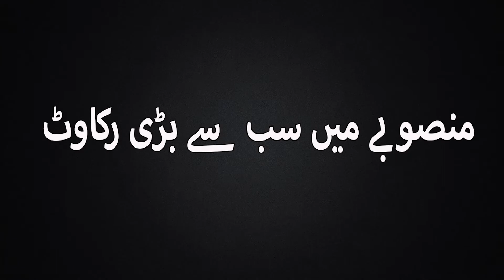world big robbery of tea || Robert fortune tea thief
لمبے تڑنگے رابرٹ فارچیون نے نائی کے آگے سر جھکا دیا۔ اس نے ایک زنگ آلود استرا نکالا اور فارچیون کے سر کا ابتدائی حصہ مونڈنے لگا۔ یا تو استرا اتنا کند تھا یا پھر نائی ہی ایسا اناڑی تھا کہ فارچیون کو لگا کہ ’جیسے وہ میرا سر مونڈ نہیں رہا بلکہ کھرچ رہا ہے۔‘ اس کی آنکھوں سے آنسو جاری ہو کر گالوں پر ڈھلکنے لگے۔
یہ ستمبر 1848 میں چینی شہر شنگھائی سے کچھ دور ایک علاقے کا واقعہ ہے۔ فارچیون ایسٹ انڈیا کمپنی کا جاسوس تھا جو چین کے اندر ممنوعہ علاقے میں جا کر وہاں سے چائے کی پتیاں چرانے کی مہم پر آیا ہوا تھا ۔ لیکن اس مقصد کے لیے اسے سب سے پہلے بھیس بدلنا تھا  جس کی پہلی شرط یہ تھی کہ وہ چین کے رواج کے مطابق ماتھے کے اوپری حصے سے بال منڈوا دے۔ اس کر بناک عمل سے گزرنے کے بعد فارچیون کے مترجم اور رہنما نے اس کے بالوں میں ایک لمبی مینڈھی گوندھ کر اسے چینی لبادہ پہنا دیا اور اسے تنبیہ کی کہ وہ اپنا منھ بند رکھےگا۔
دوستو  ایک مسئلہ اب بھی باقی تھا جسے چھپانا آسان نہیں تھا۔ فارچیون کا قد عام چینیوں کے مقابلے پر ایک فٹ سے بھی لمبا تھا۔ اس کا حل اس نے کچھ یوں نکالا کہ لوگوں سے کہہ دیا جائے کہ وہ دیوارِ چین کے دوسری طرف سے آیا ہے جہاں کے لوگ طویل قامت ہوتے ہیں۔
اس مہم میں بہت کچھ داؤ پر لگا ہوا تھا۔ اگر فارچیون کامیاب ہو جاتا تو چائے پر چین کی ہزاروں سالہ اجارہ داری ختم ہو جاتی اور ایسٹ انڈیا کمپنی ہندوستان میں چائے اگا کر ساری دنیا میں فراہم کرنا شروع کر دیتی۔ لیکن دوسری طرف اگر وہ پکڑا جاتا تو اس کی صرف ایک ہی سزا تھی۔ موت! اس کی وجہ یہ تھی کہ چائے کی پیداوار چین کا قومی راز تھی اور اس کے حکمران صدیوں سے اس راز کی حفاظت کی سرتوڑ کوششیں کرتے آئے تھے۔
دوستو یورپ سب سے پہلے 16ویں صدی کی ابتدا میں چائے سے آشنا ہوا جب پرتگالیوں نے اس کی پتی کی تجارت شروع کر دی۔ ایک صدی کے اندر اندر چائے دنیا کے مختلف علاقوں میں پی جانے لگی۔ لیکن خاص طور پر یہ انگریزوں کو اتنی پسند آئی کہ گھر گھر پی جانے لگی۔
 ایسٹ انڈیا کمپنی مشرق سے ہر قسم کی اجناس کی تجارت کی ذمہ داری تھی۔ اسے چائے کی پتی مہنگے داموں چین سے خریدنا پڑتی تھی اور وہاں سے لمبے سمندری راستے سے دنیا کے باقی حصوں کی ترسیل چائے کی قیمت میں مزید اضافہ کر دیتی تھی (اس وقت سی پیک والا راستہ دریافت نہیں ہوا تھا!)۔ یہی وجہ تھی کہ انگریز شدت سے چاہتے تھے کہ خود ہندوستان میں چائے اگانا شروع کر دیں تاکہ چین کا پتہ ہی کٹ جائے۔

منصوبے میں سب سے بڑی رکاوٹ
اس منصوبے میں سب سے بڑی رکاوٹ یہ تھی کہ چائے کا پودا کیسے اگتا ہے اور اس سے چائے کیسے حاصل ہوتی ہے، سرتوڑ کوششوں کے باوجود اس راز سے پردہ نہ اٹھ سکا تھا۔ یہی وجہ تھی کہ اب کمپنی نے رابرٹ فارچیون کو اس پرخطر جاسوسی مہم پر بھیجا تھا۔
دوستو رابرٹ فارچیون کی جاسوسی کی بات کو آگے بڑھاتے ہیں اس مقصد کے لیے اسے چین کے ان علاقوں تک جانا تھا جہاں شاید مارکوپولو کے بعد کسی یورپی نے قدم نہیں رکھا تھا۔ اسے معلوم ہوا تھا کہ فوجیان صوبے کے پہاڑوں میں سب سے عمدہ کالی چائے اگتی ہے اس لیے اس نے اپنے رہبر کو وہیں کا رخ کرنے کا حکم دیا۔
سر منڈوانے، بالوں میں نقلی مینڈھی گوندھنے اور چینی تاجروں جیسا روپ دھارنے کے علاوہ فارچیون نے اپنا ایک چینی نام بھی رکھ لیا، سِنگ ہُوا۔ یعنی ’شوخ پھول۔
ایسٹ انڈیا کمپنی نے اسے خاص طور پر ہدایات دے رکھی تھیں کہ ’بہترین چائے کے پودے اور بیج ہندوستان منتقل کرنے کے علاوہ آپ پر یہ فرض عائد ہوتا ہے کہ آپ اس پودے کی کاشت اور چائے کی پتی کی تیاری کے بارے میں ہر ممکن معلومات حاصل کر کے لائیں تاکہ انھیں بروئے کار لا کر ہندوستان میں چائے کی نرسریاں قائم کرنے میں ہر ممکن مدد مل سکے۔
اس کام کا معاوضہ اسے پانچ سو پاؤنڈ سالانہ ادا کیا جانا تھا۔
فارچیون کا کام آسان نہیں تھا۔ اسے چین سے چائے کی پیداوار کے طریقے ہی نہیں سیکھنا تھے بلکہ وہاں سے اس نایاب جنس کے پودے چوری کر کے لانے تھے۔ فارچیون تربیت یافتہ ماہرِ نباتیات تھا اور اس کے تجربے نے اسے بتا دیا تھا کہ چند پودوں سے کام نہیں چلے گا، بلکہ پودے اور ان کے بیج بڑے پیمانے پر سمگل کر کے ہندوستان لانا پڑیں گے تاکہ وہاں چائے کی پیداوار بڑے پیمانے پر شروع ہو سکے۔

یہی نہیں، اسے چینی مزدوروں کی بھی ضرورت تھی تاکہ وہ ہندوستان میں چائے کی صنعتی بنیادوں پر کاشت اور پیداوار میں مدد دے سکیں۔
اس دوران اسے خود چائے کے پودوں کی تمام اقسام، اگنے کے موسم، کاشت، پتی کی پیداوار، سکھانے کے طریقوں وغیرہ کے بارے میں تمام علم حاصل کرنا تھا، چاہے وہ سبز چائے ہو یا کالی، سفید ہو یا سرخ چائے۔
فارچیون کا مقصد عام چائے کے پودے حاصل کرنا نہیں تھا بلکہ وہ عمدہ ترین چائے حاصل کرنا چاہتا تھا تاکہ ہندوستان میں بڑے پیمانے پر چائے کا بین الاقوامی کاروبار عمدہ ترین چائے سے کیا جائے۔

آخر کشتیوں، پالکیوں، گھوڑوں اور دشوار گزار راستوں پر پیدل چل کر تین ماہ کے دشوار گزار سفر کے بعد فارچیون کوہِ یو وی کی ایک وادی میں قائم چائے کے ایک بڑے کارخانے تک پہنچنے میں کامیاب ہو گیا۔ یہاں چائے کی تیز مہک کے علاوہ دروازے پر لگے لکڑی کے ایک تختے نے فارچیون کا استقبال کیا۔ اس پر چائے کی تعریف میں ایک قدیم عبارت کندہ تھی۔ کہ چائے ایک ہی پودے سے حاصل کی جاتی ہے۔
اس سے قبل یورپ میں سمجھا جاتا تھا کہ سبز چائے اور کالی چائے کے پودے الگ الگ ہوتے ہیں۔ لیکن یہ دیکھ کر فارچیون کی حیرت کی انتہا نہ رہی کہ دونوں اقسام کی چائے ایک ہی پودے سے حاصل کی جاتی ہے۔ اصل فرق دونوں کے سکھانے اور پکانے کے طریقوں میں ہے۔
فارچیون یہاں چائے بننے کے ہر مرحلے کا گہرا مگر خاموش مشاہدہ کرتا رہا اور نوٹس لیتا رہا۔ اگر اسے کسی بات کی سمجھ نہیں آتی تھی تو وہ اپنے رہبر کی وساطت سے پوچھ لیتا تھا۔
سنگین غلطی جو خوش قسمتی میں بدل گئی۔

فارچیون کی محنت رنگ لائی اور بالآخر وہ حکام کی آنکھ بچا کر چائے کے پودے، بیج اور چ